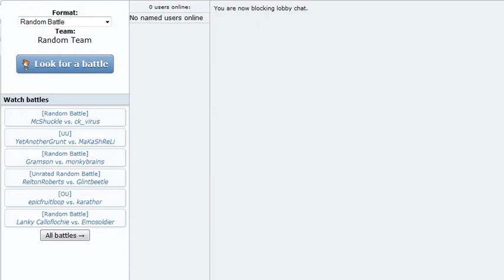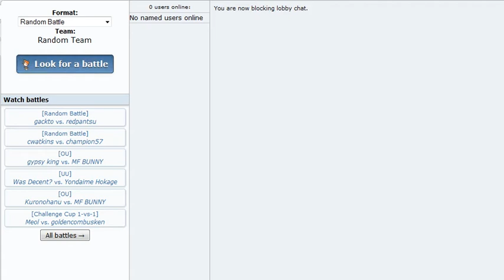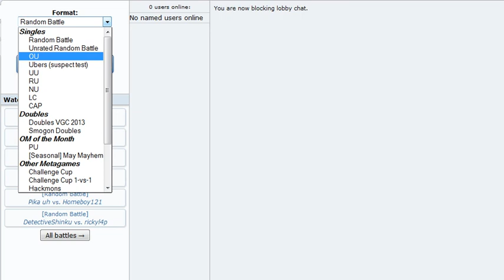Morning Showdown (aka another update video)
I really do hate being awake when I don't need to be... if this is a lack luster video, 3 hours of sleep, and hungry.